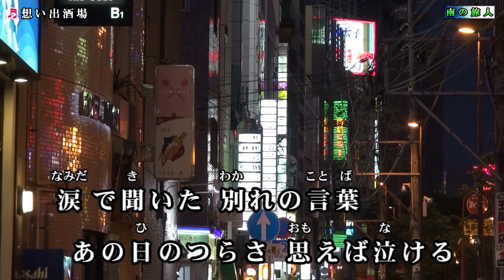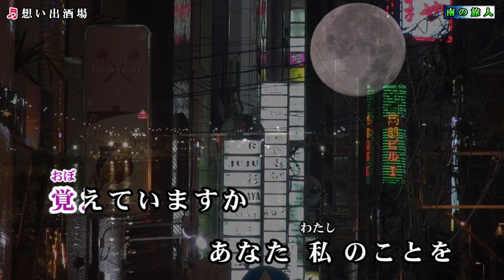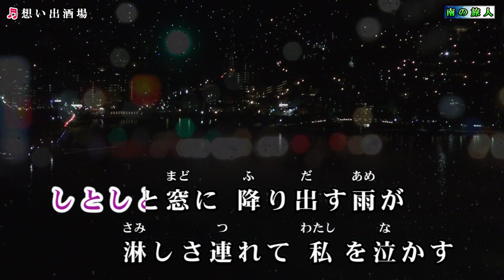山口瑠美【想い出酒場】カラオケ